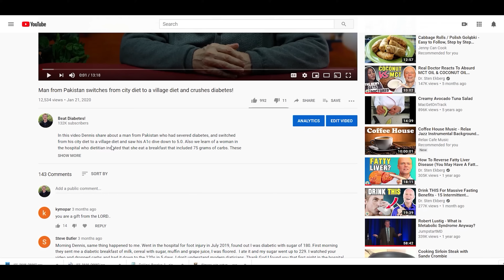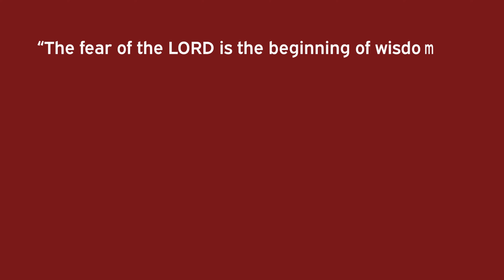Where does Insulin Resistance Come From? And How to Be Rid of it!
In this edition of Beat Diabetes Dennis Pollock discusses the root of insulin resistance and how to be rid of it. He also shares a little known key to staying at a proper weight - and talks about why it is still possible to gain weight while eating keto.

To Order Beat Diabetes Series on Flash Drive (Choose from 4 Different Series)